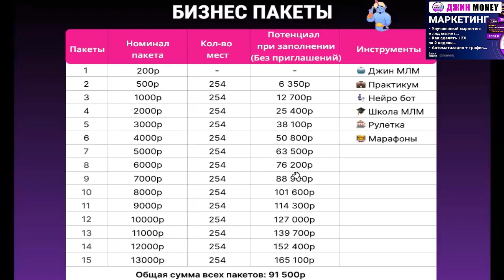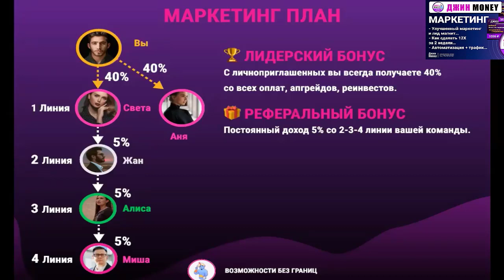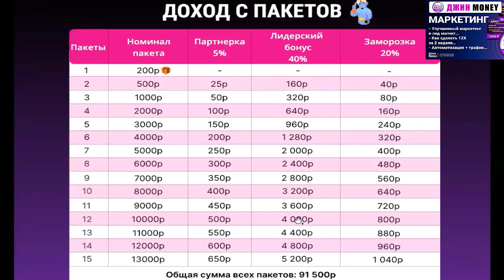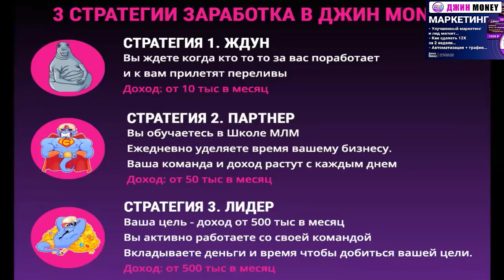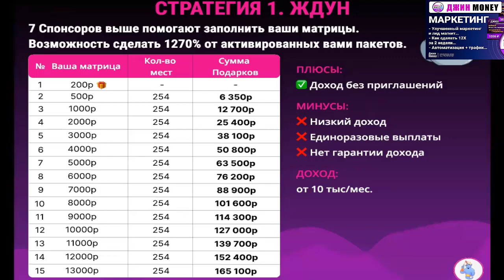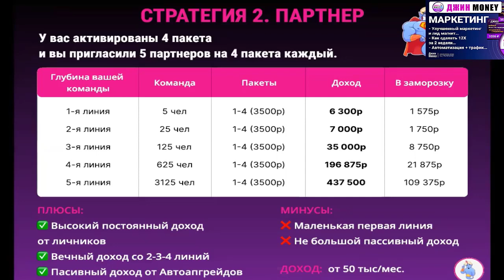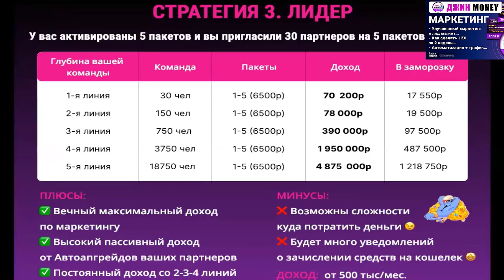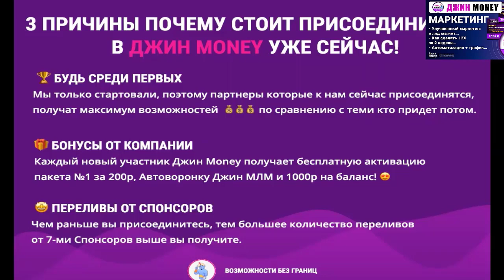Джин Money. Обновленный Маркетинг с Пассивным Доходом!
🏆 Предлагаю поработать в моей команде в проекте Джин Money.
⚠️ Условия простые, пройти регистрацию в боте🤖
- Даем в Подарок уровень за 200 руб 💰
▫️ Получи Воронку, подключи 12 видов трафика, забери 60 постов для МЛМ + 1000 руб 🎁

Можно БЕСПЛАТНО протестировать эту систему и получить подарки!

✅ Проект дает тебе партнёра, ты проекту 10% от прибыли 🤝
🎯 Есть отзывы и кейсы людей из разных проектов.

- Каждый партнёр получает две воронки, чат-бот 🤖
- 12 видов трафика 🚀 скрипт продаж, школу МЛМ 🧠
- марафоны, задания и план действий на год 🎯
- рекламу на 500 тыс человек (бесплатно 📰) и 7000 тыс на баланс 💰 для активации бота и школы 🚀

Вы получаете деньги сразу! 45% за активацию матриц лично приглашёнными, Вы получаете сразу себе на кошелек.

Да! 💰Деньги выводить из проекта не нужно, они сразу приходят на ваш кошелек; Партнер оплатил - вы сразу получили 45%